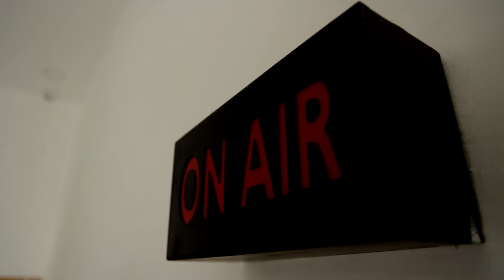என்ன நிகழ்ச்சி நடத்துறிங்க..! ஏற்பாடுகள் சரியில்லை..! கோபத்துடன் பாதியில் வெளியேறிய மா.சுப்பிரமணியன்